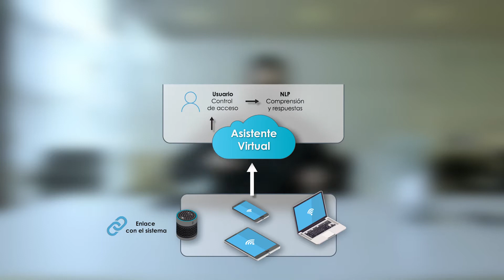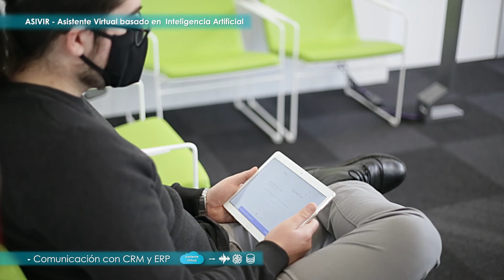ASIVIR - Asistente Virtual basado en Inteligencia Artificial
ASIVIR
Características principales:

- Integración con plataformas comerciales o personalizados
- Comprensión del usuario
- Generación de respuesta natural
- Contextualización y localización del diálogo
- Control de acceso a la información
- Desambiguación de entidades
- Comunicación con CRM y ERP

Comprensión del lenguaje natural: identificación y representación semántica de la pregunta actual y de la información relevante para completarla
Desambiguación de entidades: para la correcta búsqueda e identificación de nombres de empresas y personas
Gestión del diálogo: gestión inteligente de memoria multiturno, toma de decisiones sobre si seguir recopilando información o si hacer la búsqueda de la información en bases de datos ERP y CRM, decisión de siguiente respuesta acorde
Generación de respuestas en lenguaje natural: transformación de la acción de respuesta a lenguaje natural de manera flexible para trasladar la información encontrada -o no- en la base de datos, adaptación del mensaje a canal de voz
Acceso mediante plataformas comerciales: permite conversión de voz a texto en la entrada y de texto a voz en la salida, la securización de la información y usuario y el acceso desde múltiples dispositivos